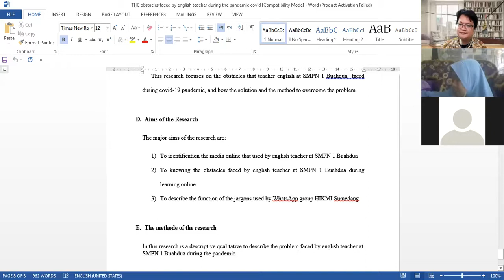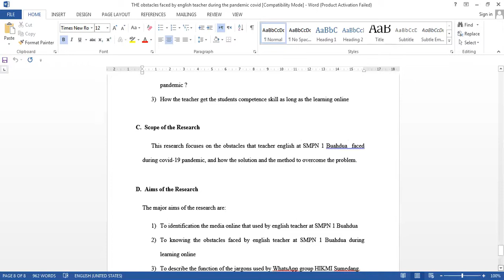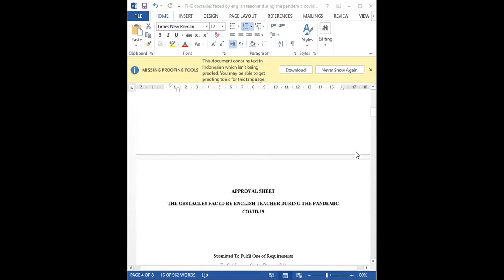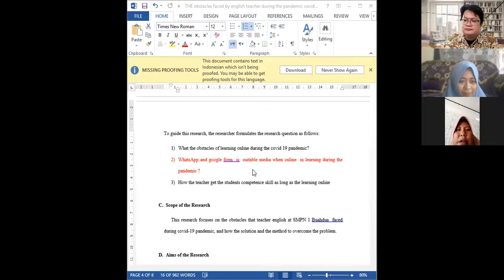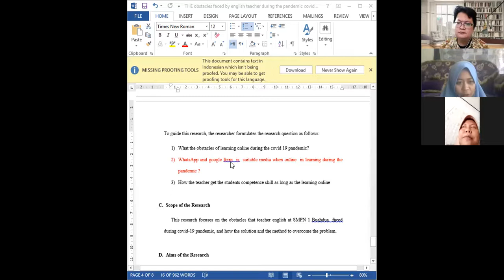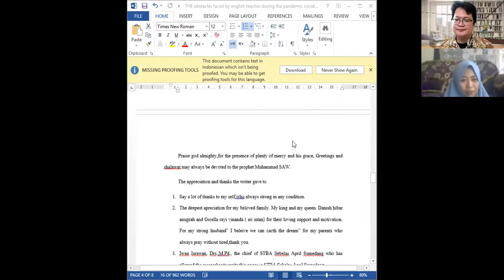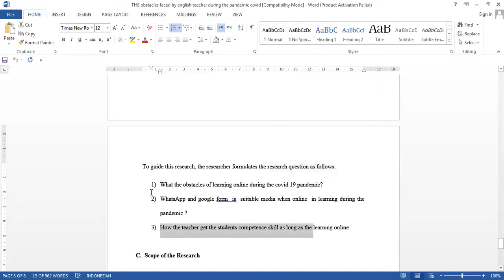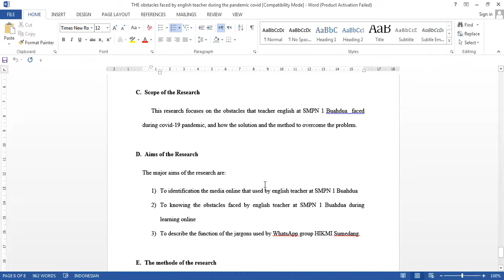Sidang Proposal Skripsi 2021: STBA SEBELAS APRIL SUMEDANG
Sidang Proposal Skripsi Susulan

Dosen Penguji:
Dr. Denny Kodrat, M.Pd
Nurhasanah, S.S., M.Hum

Mahasiswa:
Iis

STBA Sebelas April Sumedang
Prodi Sastra Inggris